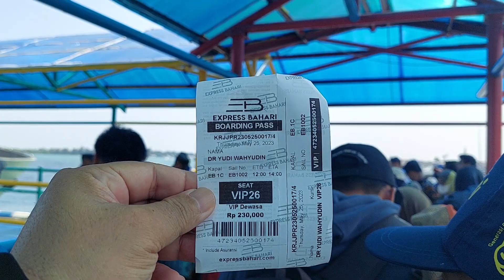Bahari Express Media Pengembangan Ekonomi Transportasi Laut Penyeberangan Cepat Karimunjawa-Jepara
Karimunjawa memainkan peranan penting dalam pengembangan pariwisata untuk mendongkrak perekonomian pulau kecil berbasis kawasan konservasi Taman Nasional Karimunjawa